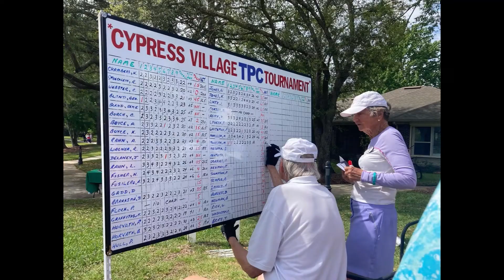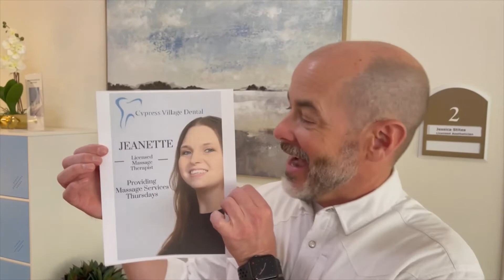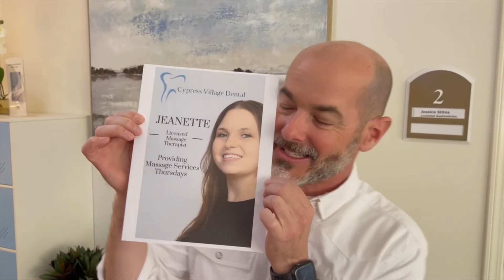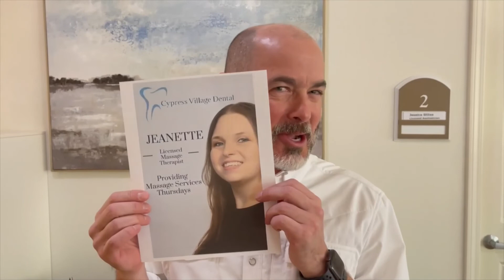Coffee Chat - April 1, 2022